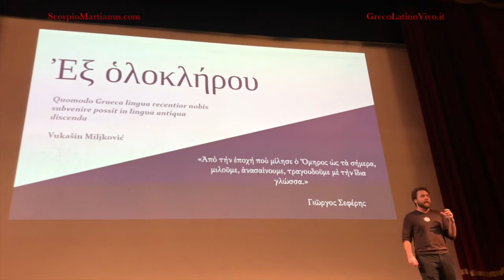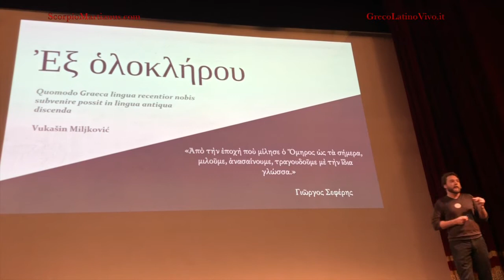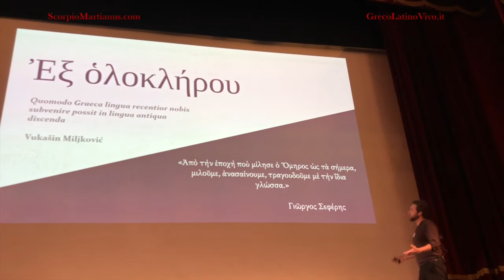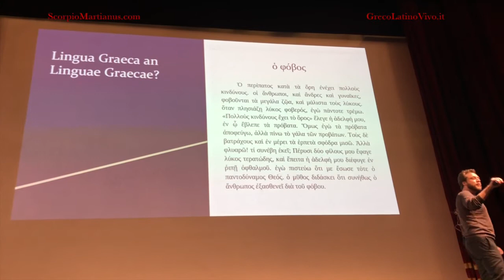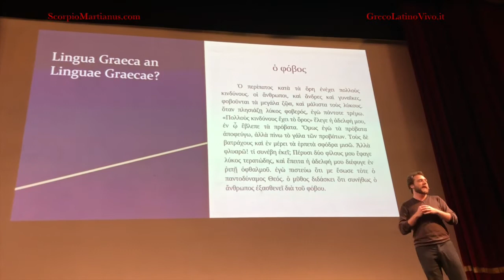Vlog #3 GrecoLatinoVivo Seminar Day 2, Part 1 (Tours in Latin) / (Peregrinationes Latine)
Subtituli adunt! / Subtitles available!